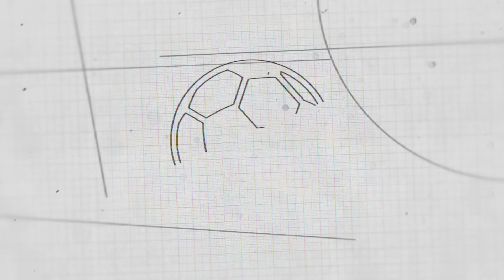C- FITNESS LEVEL - RODRIGO MUNIZ